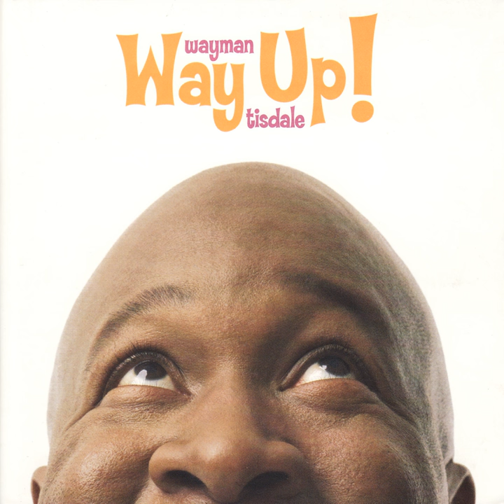Sweet Dreams (feat. Eric Benet)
Sweet Dreams (feat. Eric Benet) · Eric Benet · Wayman Tisdale

Way Up!